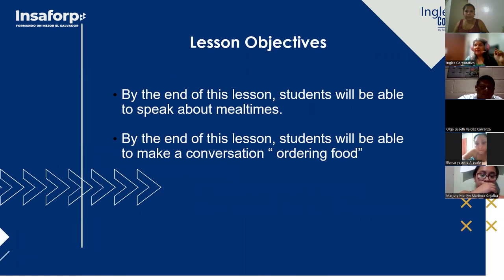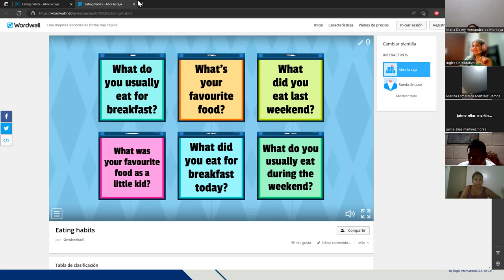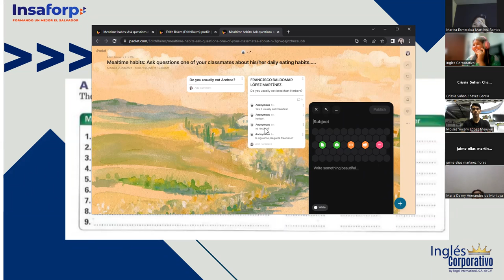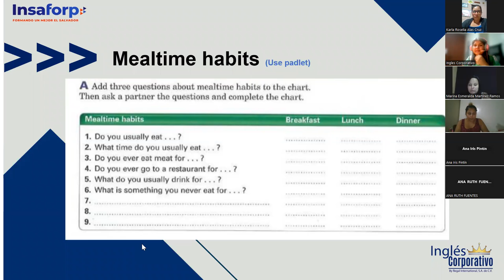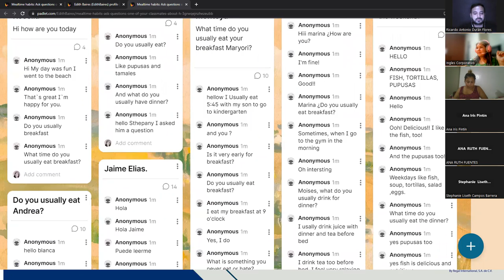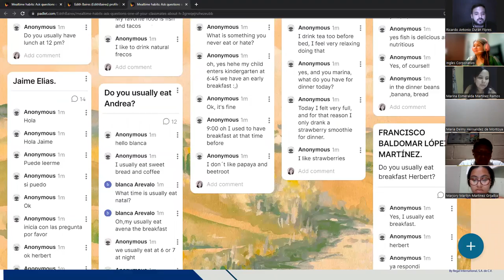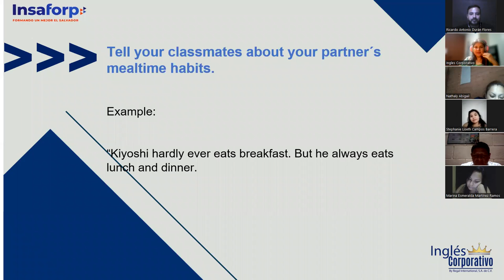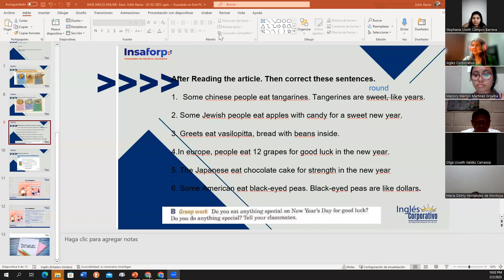Class 12-02-02-2023-FI-REGAL-95-Baires- Mealtime habits